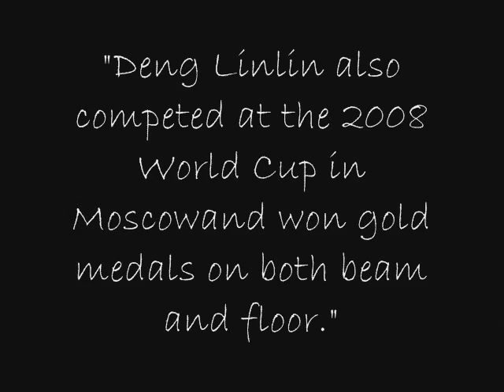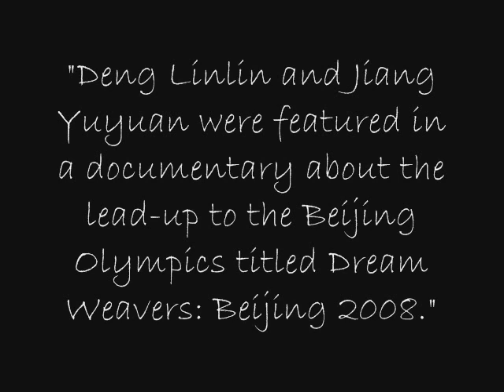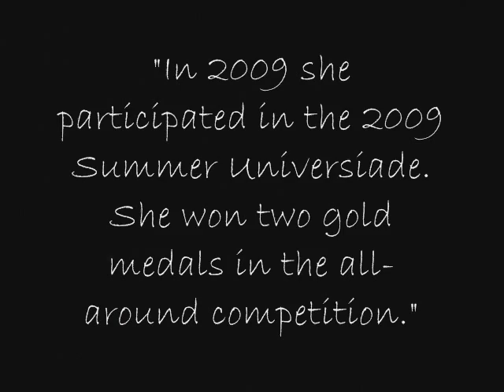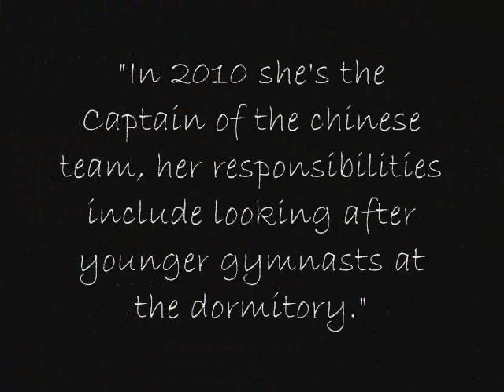Deng Linlin & Jiang Yuyuan♥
Tribute to my two favourite gymnasts!♥ And my sister Shifra♥

I added some random videos.